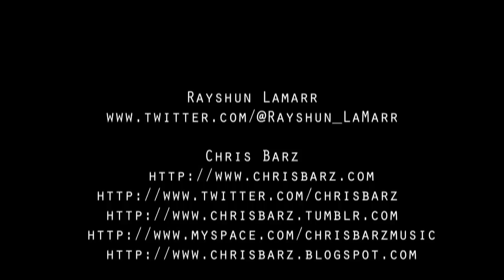Titan Newcomers Part I featuring Rayshun Lamarr & Chris Barz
My first show with the talented Chris Bars courtesy of Mr Briggs Management. I Thank You, Chris Bars Thanks you for such an amazing opportunity, to bless the stage with DC's most talented up and coming acts of 2011. Delonte' Briggs has been an instrumental pioneer in the new movement. This is the New Renaissance, and the historic Bohemian Tavern was most fitting. Every Act was amazing and I look forward to the next one.